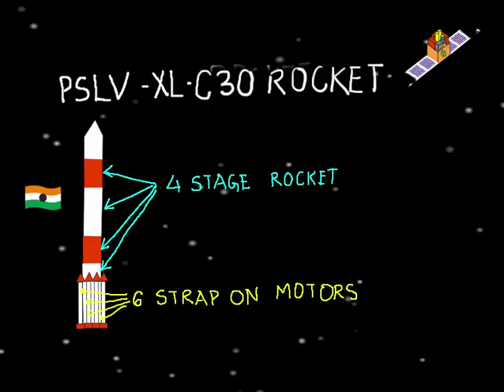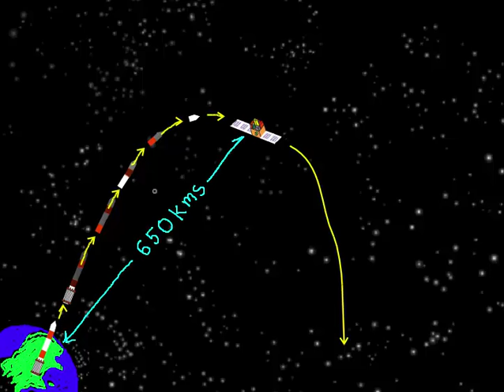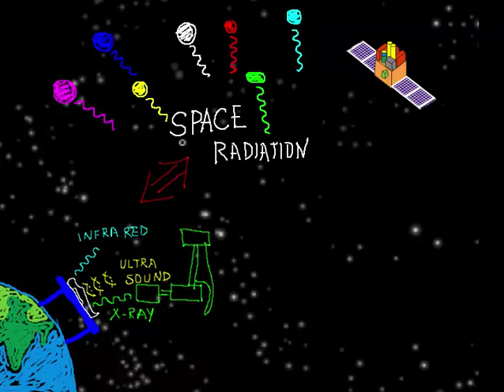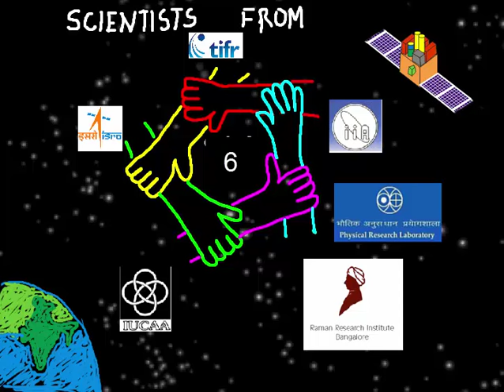Astrosat India's first Space Observatory | Marathi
It was huge day for Indian Astronomy 0n 28 Sep 2015, when Astrosat was launched. It was India's first observatory in space. Normally we have telescopes on land which are easier to build.  However most of high frequency light is stopped by our atmosphere.  It is great for living beings on earth; otherwise we will all die due to radiation exposure. But not so good for astronomers and so to study high energy radiation emitted in space we need to have observatory and telescopes in space.

Astrosat was placed in orbit by PSLV XL,  a 4 stage with 6 strap on motors. PSLV weighed 320 tons, when it started and was as high as a 15 storied building. The satellite itself weighs 1.5 tons, equivalent to the weight of a car and is 2m in height. So to put 1kg in orbit we need 150 kg of rocket + fuel.

PSLV delivered Astrosat in the orbit at speed of 7.5 km/s in 23 mins. However most of the altitude was covered of 650 km was covered in 16.

A 7.5 km/s speed of Astrosat is 200 times Shatabdi Express, the fastest train in India.

The stages of PSLV keep dropping at different heights and finally the 4th stage rocket delivers it in almost circular orbit. The orbit is almost parallel to equator, inclined at an angle of 6 degrees.  At this distance it goes around the earth every 97 minutes Or 15 times a day.

Astrosat orbit is 99% circular with just 1% elliptical eccentricity. This was done by achieving a precise rocket speed such that gravitational force of earth is equaled by the centrifugal force.  If the speed is more the orbit will become more and more elliptical till it escapes the gravity of earth and flies away in space.  (GMeMs/R^2 = Msv^2/R)

Astrosat is powered by solar panels providing 1.5KW of power. This is the same power as a geyser we use in the bathrooms.

AstroSat has an antennae operating at 8Ghz band and transmits data 105Mbs. Whenever it passes over the two receivers at ISSDC Byalalu near Bangalore, we can send commands to AstroSat and receive the data that Astrosat has collected. The contact remains alive for about 3 minutes. So total amount of data that can be received is about 4.7GB, the size of a full HD movie.

We spent 178 crores of rupees excluding the cost of delivery to space for the satellite.  Is it worth it?? Well you decide.

If you want to find what is wrong in our bodies, doctors use various cameras, ultrasound, xray, infra red by which they can get correct picture of our body. Similarly to find out what is going on in the universe we need to look at light emitted by objects. The objects emit light, not just in visible range but from gamma rays, x-rays to ultraviolet, visible, infrared up to microwaves and radio waves. So to observe all these radiations we need different telescopes in space.

And this what Astrosat with is 5 cameras bundled in one does for us. So we can see monitor all the wavebands simultaneously by pointing at the same object.
The 5 cameras are...
UVIT : Ultra-Violet Imaging Telescope
LAXPC : Large Area X-ray Proportional Counter
SXT : Soft X-ray Telescope
CZTI : Cadmium-Zinc-Telluride Imager
SSM : Scanning Sky Monitor

These cameras provide information regarding binary star system, neutron stars, black holes, star birth regions etc.

And if we think about money we burn crackers worth Rs. 10,000 corers on Diwali.

Astrosat is the culmination of painstaking years of work of scientists from 5 Indian institutes ISRO, TIFR, IIA, PRL, RRI and IUCAA. The analysis and discoveries are to follow when Astrosat starts delivering data in 6 months.

Credits:,Ashok Rupner, Manish Jain, Pradnya Pujari, Shivaji Mane, Jyoti Hiremath, Arvind Gupta, Vidula Mhaiskar, Swapnil Gupta TATA Trust: Education is one of the key focus areas for Tata Trusts, aiming towards enabling access of quality education to the underprivileged population in India. To facilitate quality in teaching and learning of Science education through workshops, capacity building and resource creation, Tata Trusts have been supporting Muktangan Vigyan Shodhika (MVS), IUCAA's Children’s Science Centre, since inception. To know more about other initiatives of Tata Trusts, please